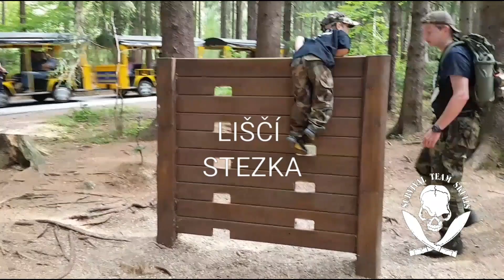Liščí stezka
Malej Bazi se Smížou na Liščí stezce